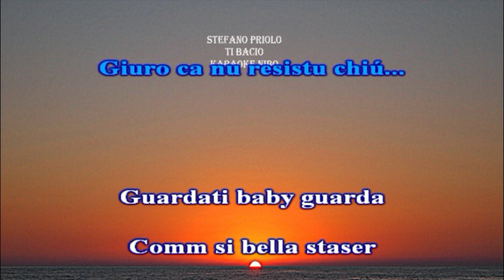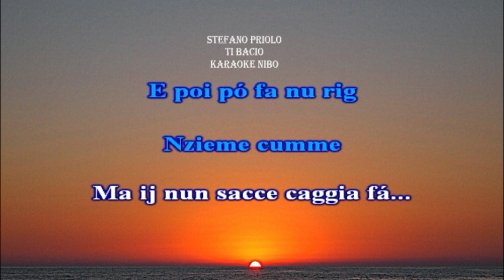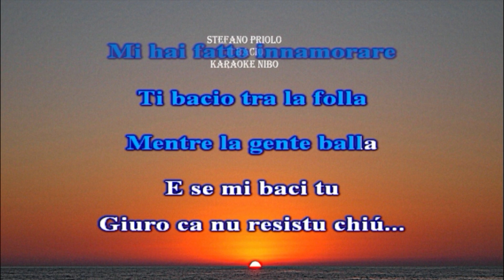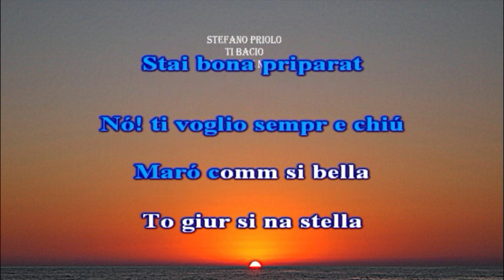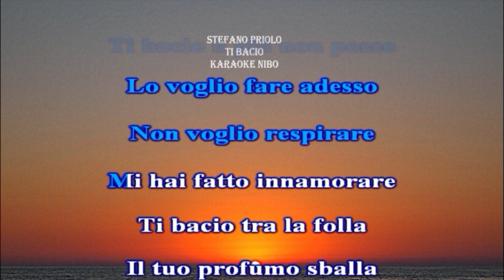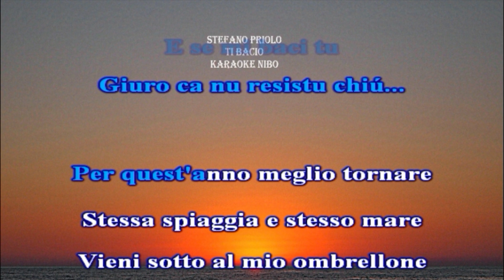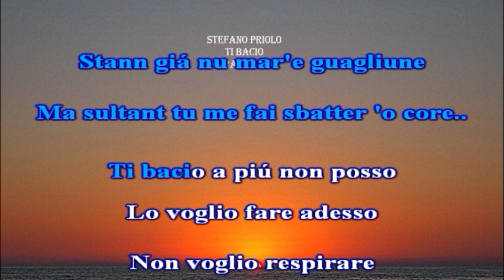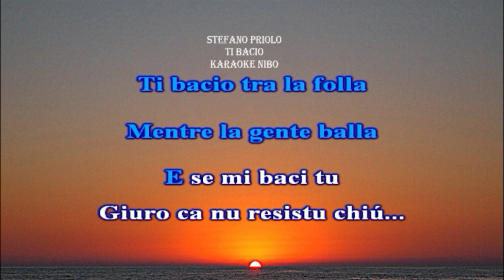Stefano Priolo -Ti bacio - karaoke nibo